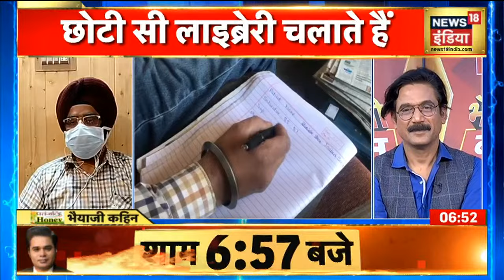कृषि कानूनों के खिलाफ देशभर में किसानों का प्रदर्शन, 26 मई को मनाएंगे 'काला दिन' | Bhaiyaji Kahin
केंद्र सरकार के 3 कृषि कानूनों के विरोध (Farmer Protest)में किसानों का आंदोलन सिंघु बॉर्डर(Singhu Border) समेत दिल्ली की सीमाओं पर बदस्तूर जारी है जबकि कोरोना(Corona) की दूसरी लहर से दिल्ली(Delhi) समेत देशभर में कहर मचा हुआ है. वहीँ दूसरी तरफ किसान संगठन अपने आंदोलन के 6 माह पूरा होने के मौके पर एक दिन का देशव्यापी विरोध प्रदर्शन आयोजित कर रहे हैं. जो सरकार और देश के सामने एक बड़ा संकट पैदा कर सकता है. देखिए  Bhaiyaji Kahin Prateek Trivedi के साथ